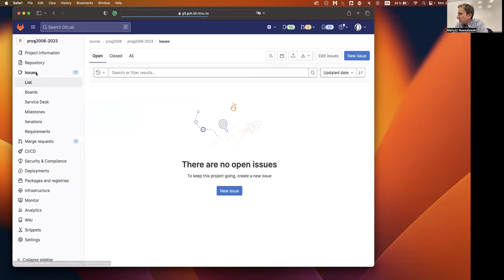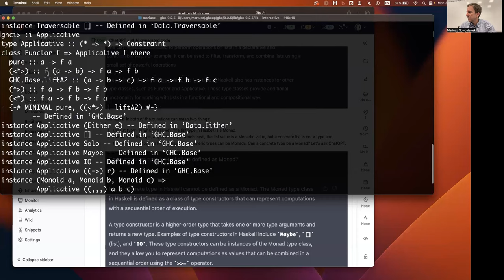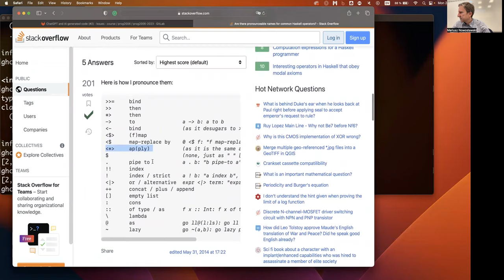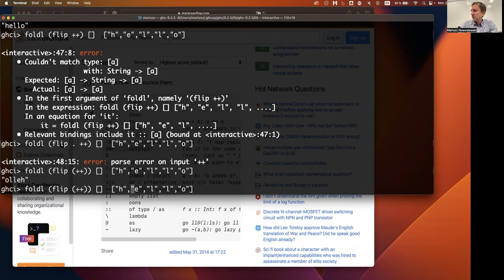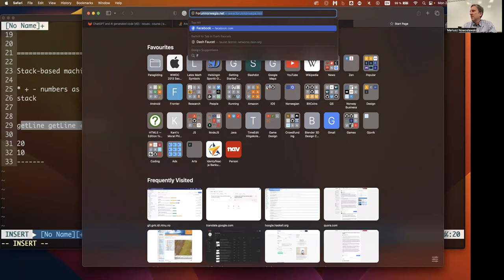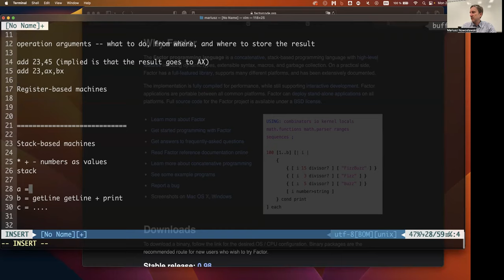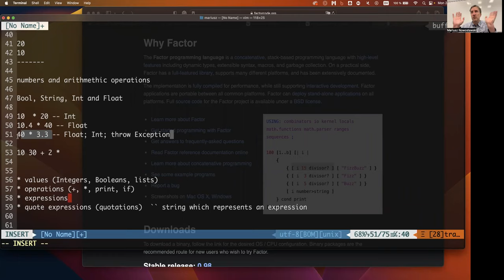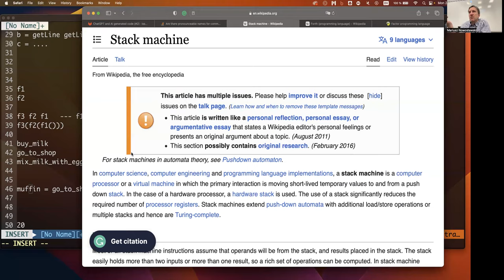PROG2006 Advanced Programming: Concatenative world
Short chat about lists as monads
Short reminder about the folds, and operators to get used to

Register vs. Stack based machines
Concatenative programming languages: Forth and Factor
Polish reverse notation